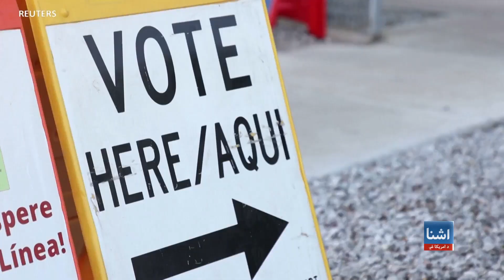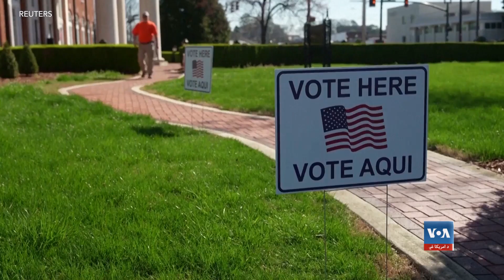د امریکا د جمهوري ریاست د ټاکنو د کمپاین مهم موضوعات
په امریکا کې یوه وروستۍ نظرپوښتنه ښیې چې د ٢٠٢۴ کال د نومبر میاشتې په عمومي ټاکنو کې رایه ورکونکي د اقتصاد او د کډوالۍ د مسئلو په پرتله زیات دیموکراسۍ ته د متوجه ګواښونو له کبله اندېښمن دي.  په اړه یې دا رپوټ وګورئ.